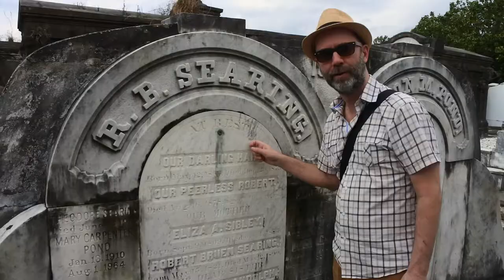Should you go to New Orleans? Absolutely! Here's why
If you're wondering, Should I go to New Orleans? The answer is yes. We visited in March 2018 and had a blast. Here's a peek at what you can expect, and why you should absolutely go.

Seen in video:
• Jackson Square Park
• Canal Street
• Cafe Beignet
• Bourbon Street
• Royal Street
• Latrobe Park
• Carousel Bar at Hotel Monteleone
• Marigny
• Garden District
• Lafayette Cemetery No. 1
• Turkey and the Wolf
• Sazerac Bar at Roosevelt Hotel
• Commander's Palace
• French Market
• Frenchmen Street
• Magazine Street
• St. Charles Streetcar

Original music by HGSG